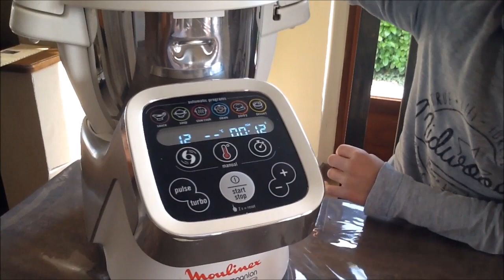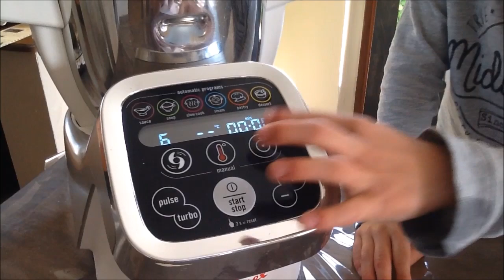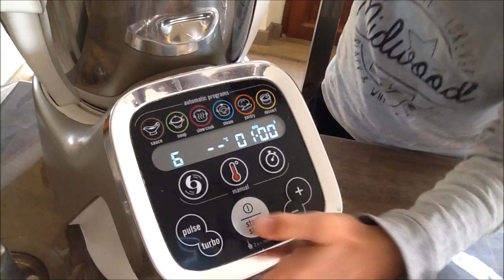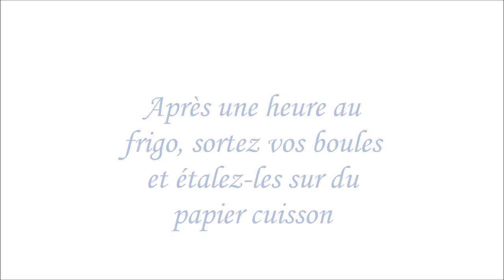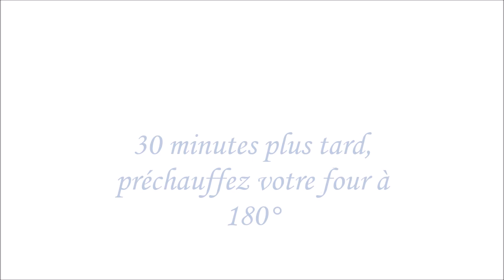Recettes Companion — MINI ROULÉS AMANDES CHOCOLAT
🍩 Bonjour, aujourd'hui je vous propose une recette de roulé au chocolat avec de la poudre d'amandes au Companion de Moulinex

🍩 Sur notre chaîne YouTube vous pourrez visualiser différentes Playlists par thèmes. N’hésitez pas à les consulter !

🍩 Les recettes que je vous propose sont simples et rapides. Je suis une maman de deux enfants, j’ai un mari, un cane corso, un lapin et un hamster et je travaille à temps plein. Cette chaîne est un passe-temps, je ne suis pas rémunérée par les marques lorsque je vous en parle. Il arrive que certaines m’envoient des produits gratuitement et que je les utilise, dans ce cas, par soucis de transparence, je vous l’indique dans la description ou les vidéos sont estampillées [CRASH TEST].

🍩 Si vous souhaitez nous soutenir, nous avons ouvert un compte tipeee Les fonds récoltés nous permettent d'acheter un peu de matériel pour améliorer la qualité de nos vidéos. Même 1 euro peut faire la différence pour nous. On vous remercie

Aurélie